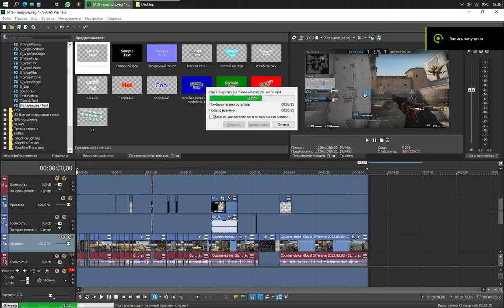МУТИРОВАННЫЙ ПАУК!!! СМОТРЕТЬ ВСЕМ